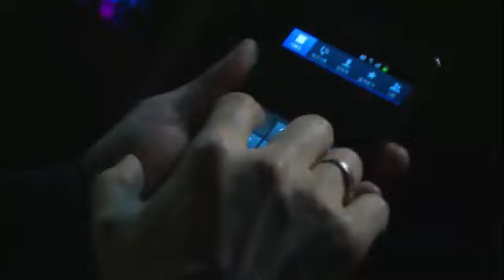넝쿨째 굴러온 당신 - My Husband Got a Family 20120407 # 012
Showtime : KBS 2TV 7:55pm Sat,Sun